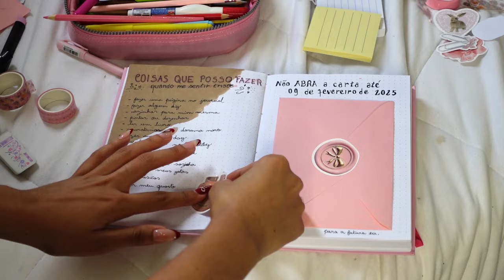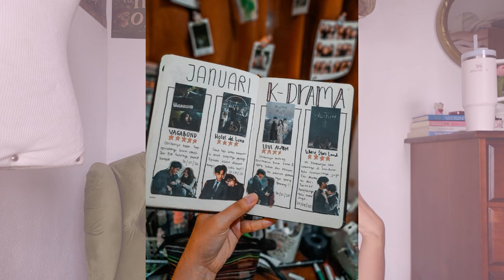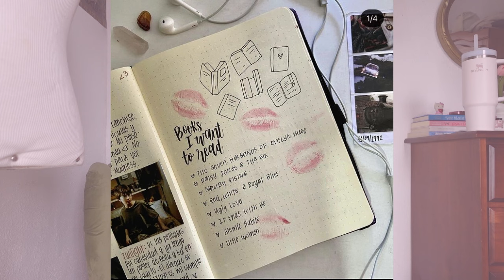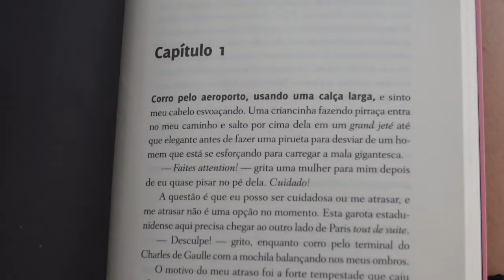coisas criativas pra fazer quando você estiver SOZINHA OU ENTEDIADA 🥣💌🎨✂️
Oiii gente,
hoje trouxe algumas ideias de coisas criativas pra fazer quando você estiver se sentindo sozinha ou entediada, espero que gostem das dicas 💌

onde você mora? Brasil, Rio de Janeiro
qual câmera você usa? Sony Zv1
qual editor você usa? Filmora Wondershare